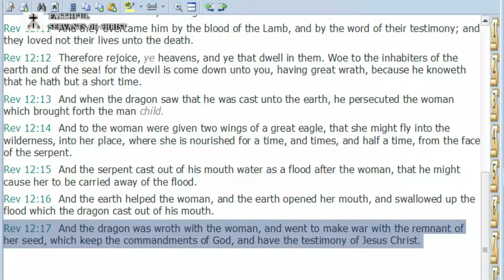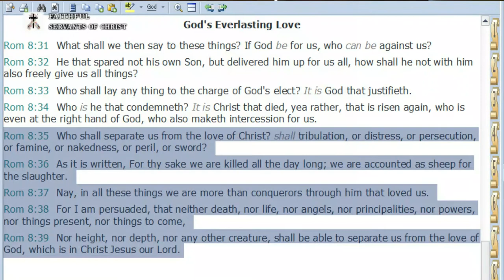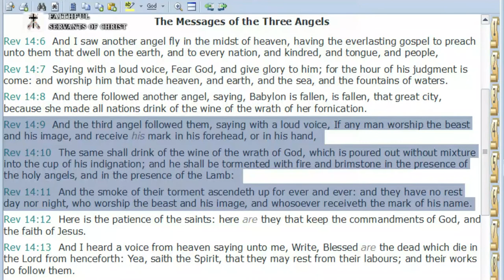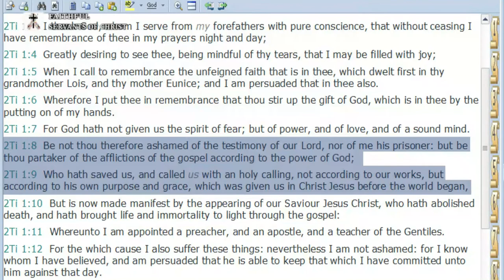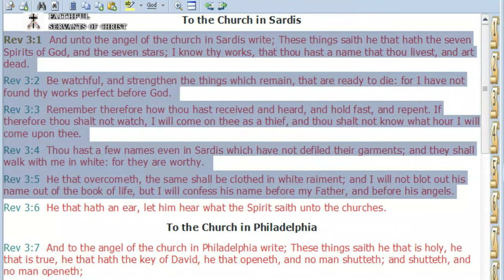The Post-Trib Fib